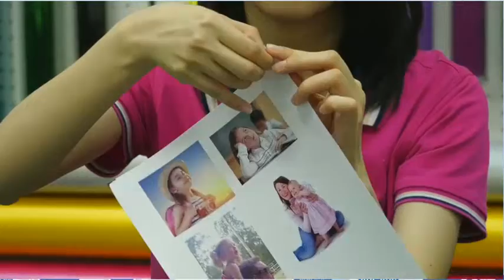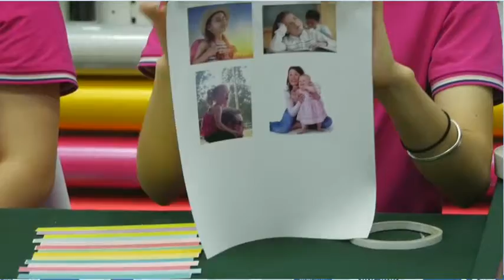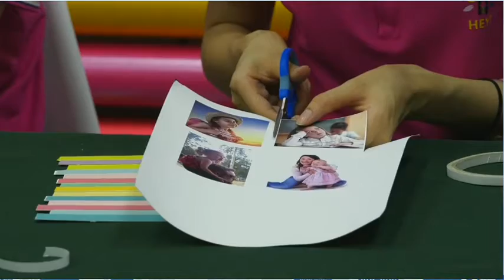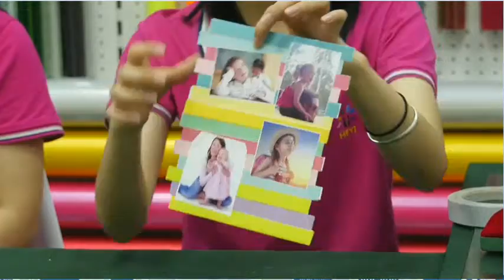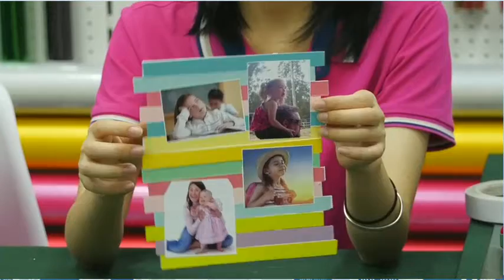Heyi Embellishment of DIY Craft Printable Sticker Sheets Adhesive Sticker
As a professional manufacturer, Guangdong HeYi Industry And Trade Development Co.,Ltd. is specialized in developing, producing and selling the self-adhesive products. With 5 years' development, we've been establishing a full range of high-quality self-adhesive products - adhesive vinyl, auto tint vinyl and wrap film, adhesive inkjet printable media, heat transfer material, adhesive specialty paper, adhesive transfer tapes, adhesive silicone sheets, adhesive washi sheets and tapes, double-sided adhesive sheets, stickers, adhesive cork, adhesive foam/EVA, adhesive felt, adhesive flock, adhesive fabric, adhesive faux leather, etc., which are widely used in the industries of home decor (esp. wall and furniture embellishing), car and window tint, indoor and outdoor advertising, crafts and DIY projects, scrapbooking,invitation & card-making,fabric and garment ornamenting, and stationery. With all the abundant adhesive materials, we're also much experienced in customizing, converting and packaging various adhesive products and embellishments at your demand.